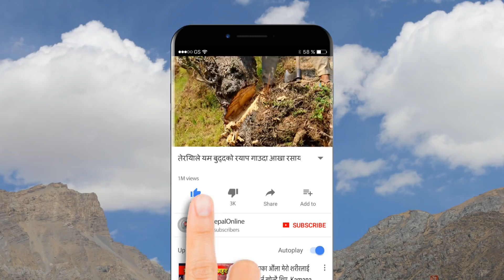दुलो परेको पेन्ट हेरेर, धमलाको हिन्दी सुनेर उडाउनेलाई चेलीको दरो झापड | Jwala Sangraula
लुगाको प्वाल हेरेर या धमलाको हिन्दी सुनेर मज़ाक़ उडाउनेलाई एक महिलाले दिईन् झापड

अग्रेजीमा सोधेको प्रश्नलाइ पत्रकार ऋषि धमलाले नेपाली मिसाउदै हिन्दीमा जवाफ दिएपछि सामाजिक संजालमा भाइरल ठुलै विरोध भएको थियो । लेखिका ज्वाला संग्रौलाले  कसैको मज़ाक़ उडाउनु भन्दा त्यो समय देश निर्माणमा लगाउन गम्भीर सुझावसहितको चोटिलो प्रहार गरेकी छन् ।

लुगाको प्वाल हेरेर या धमलाको हिन्दी सुनेर मज़ाक़ उडाउने या खितिति हाँस्ने बेला होईन, देशको लागि केहि गर्ने, सकारात्मक सोच दिमागमा उमार्ने र अन्याय, अत्याचारको बिरुद्द आवाज उठाउने अत्यन्तै उर्जाशिल समय हो भन्दै सामाजिक संञ्जालमा आम महिलाको आवाज़लाई आफ्नो लेखन शैली मार्फत उठाएकी छन ।

ज्वाला संग्रौलाको फ़ेसबुक स्टाटस जस्ताको त्यस्तै :

नाथे अलिकति घुँडाँ दुलो परेको पेन्ट ला’र एकदिवटा फोटो फेशबुकाँ के हाल्या थ्यो , कुखुराका भालेले जगर फुलाए जसरी नै घोक्रो फुलाएर क्वाक क्वाक गर्दै लाप्पा पर्न पो आउँछन् त कोइ कोइ ए रात्तै..!

हेर भाइ हो,यो समय यसरी मेरा लुगाको प्वाल हेरेर या धमलाको हिन्दी सुनेर मज़ाक़ उडाउने या खितिति हाँस्ने बेला होईन, देशको लागि केहि गर्ने, सकारात्मक सोच दिमागमा उमार्ने र अन्याय, अत्याचारको बिरुद्द आवाज उठाउने अत्यन्तै उर्जाशिल समय हो।

सक्छौ भने ती बलात्कारमा परेर पुरुष देख्दा समेत तर्सिने कलिला बच्चीहरुका पक्षमा मैले बोलिरहँदा त्याँ कमेन्ट गर, मलाई त्यता सघाओ ।अझ सक्छौ र मन छ भने उपचार खर्च नि पठाओ तर यसरी एउटी महिलाले अलिकति फाटेको पेन्ट लाको देख्ने बित्तिकै के के न भए जसरी यो नला, ऊ नला भन्दै बाहिर मुखले ठिक्क पारेर मनमनै नारीको बलात्कार नगर है केहि अराजक बोकाज्यानहरु..!

अहिले नि कमेन्टमा धुलो उडाउँदै आउने होकि, आउन त आओ स्वागत छ तर भएभरको मुढे बल लगाएर कमेन्टमा झुत्ती खेल्दै समय खेर फालेर लास्टाँ कमेन्ट समेन्ट उडाएर टाप चैं नठोक है बरिष्ठ इज़्ज़तदारहरु..!
you are not defined by what you wear! Instead,You are defined by how you think , act and load the perspective of humanity in the core of your heart! That makes you a real human! You can be that human if you implant the seeds of positive aspects in your brain! How come you run after someone’s dress up and language bae?